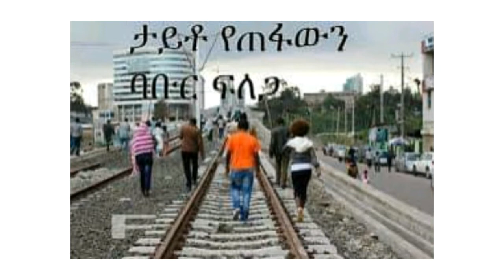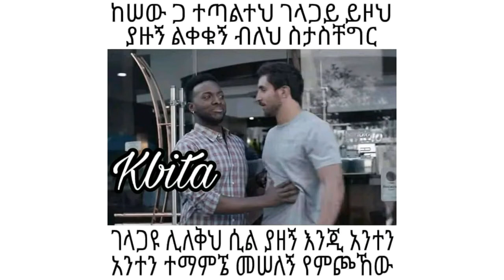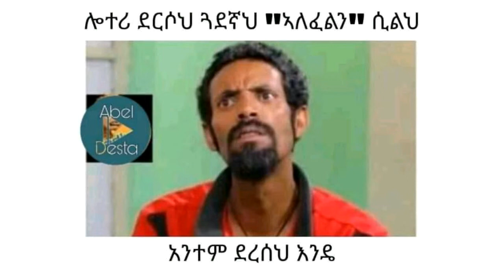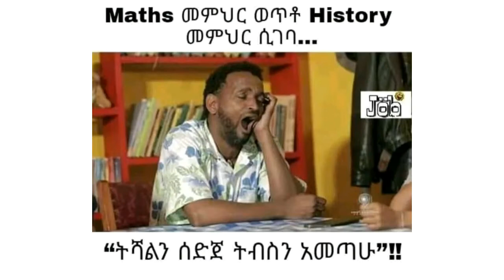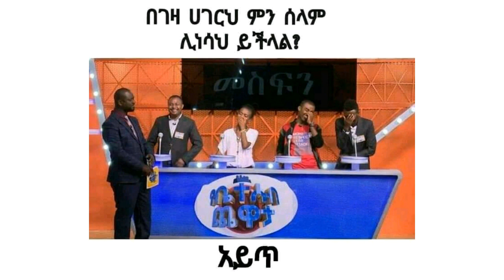እየተዝናኑ ቁምነገር የሚያገኙበት ቪዲዮ(ቁጥር 2)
እሄን እያዩ አለመሳቅ አይችሉም